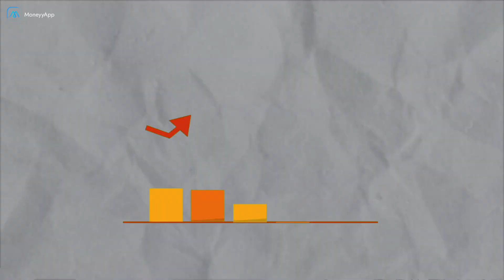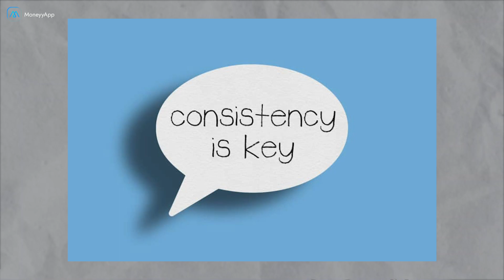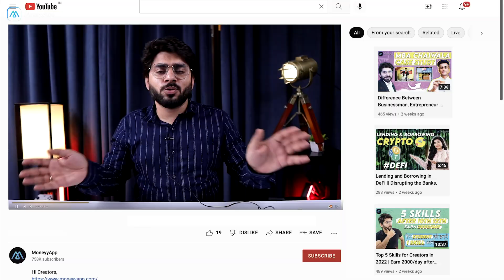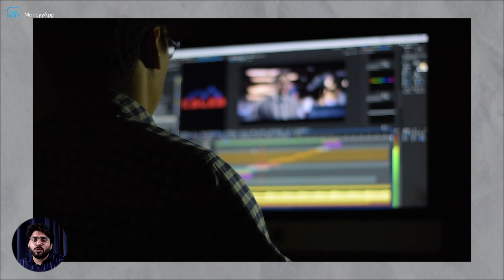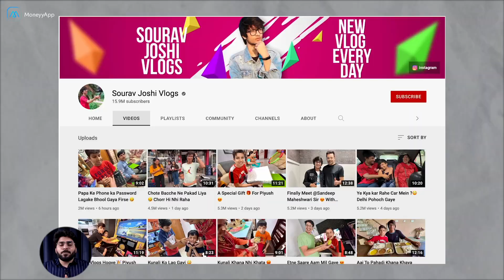Ye Hai Top Youtubers Ki Game Changing Strategy | 2 Important Tips to Follow as a Youtuber.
In this video, I will share a Youtuber's Game Changing Strategy with the help of two Important Tips to Follow as a Youtuber.

Topics Covered:
Introdction
Disciplined quality content
Video scheduling
Shoot videos in bulk

TIMESTAMPS
0:00 Introduction
3:35 Disciplined quality content
6:24 Video scheduling
7:02 Shoot videos in bulk

• Why 90% Youtubers fail on YouTube | Top 3 Mistakes Every Content Creator Does | Don't Repeat This:

Our channel is for and by Content Creators. We cover lots of interesting stuff such as web3, crypto, metaverse, and much more to help creators grow.